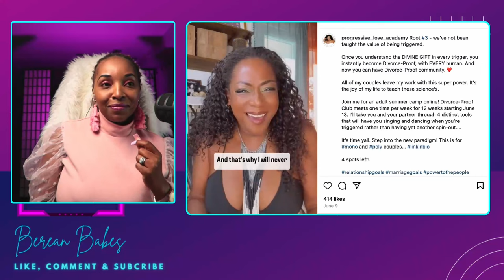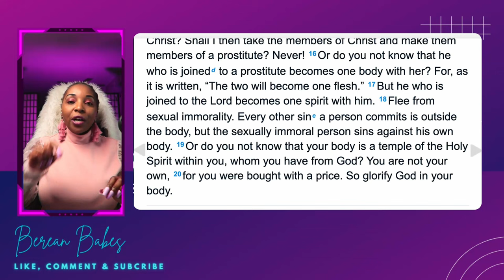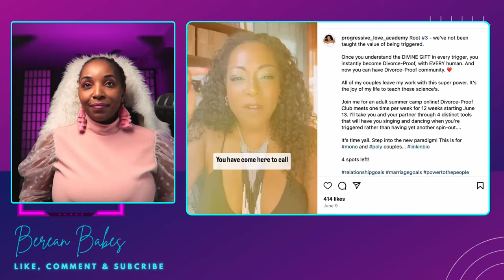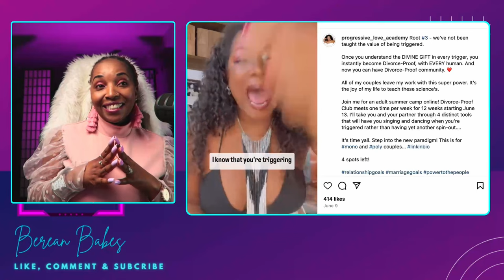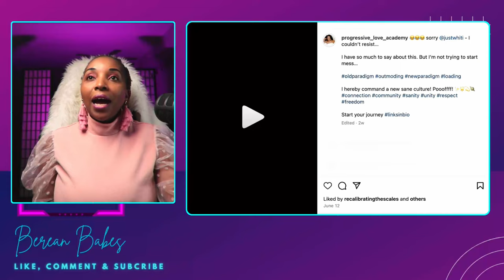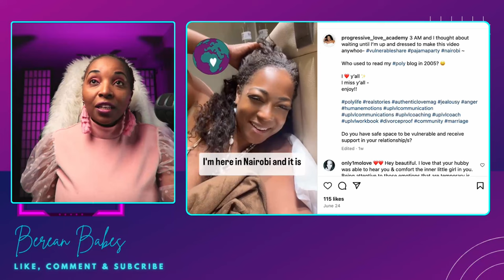Polyamory Couple Exposed By The Pastor During A Heated Debate!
The Woman With Multiple Husbands Confronted On Video!Kenya K Stevens is polyamory coach who has multiple husbands together with he husbands they practice polyamory. Pastor Edward and his wife had an intese debate with them andexposed the lies of a life style that is dangerous and evil.
Kenya K Stevens

Monogamy And Polyamary debate beween Kanya Stevens and James nd Tiffany Edwards was  eye opening to how thes folks have redifine what marriage is despite the clear commands of Scripture.

Divorce-Proof™ Marriage Initial Check In
15 min
Hello!

I'd like to express our sincere gratitude for your enthusiasm regarding PLA's Divorce-Proof™️ Marriage Program, featuring the expertise of the renowned love coach, Kenya K Stevens! I'm delighted to be speaking with you as the Client Concierge at Progressive Love Academy. This call marks the initial stride towards fortifying your relationship, ensuring it stands the trials of time.

About

Blessings and Peace Family! This is the official Youtube Channel for Transforming Faith Christian Center where James D. Edwards is the founder & Senior Pastor. We are located in Houston, Texas at 12401 S. Post Oak Rd 77035. The mission for TFCC is to reach the lost, train the reached and release the trained. Our vision is to start revival, sustain revival and supply the world with revivalist. Anytime you come to this channel, expect a message of transformation, vision, encouragement, identity or faith.